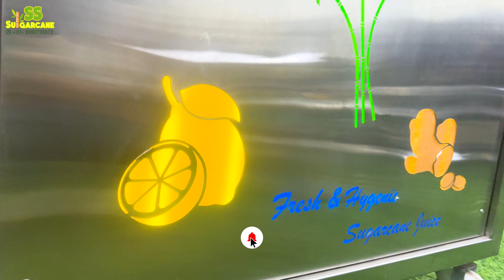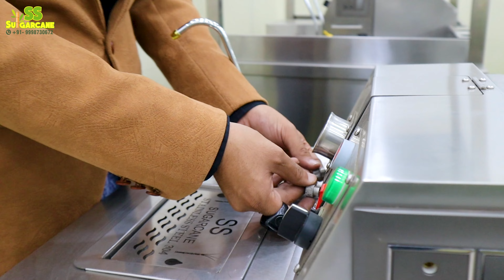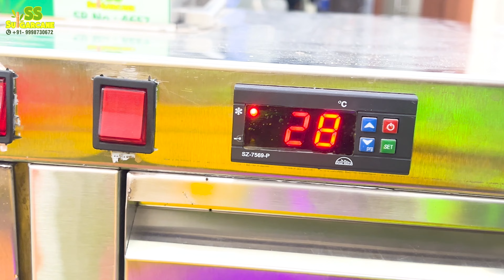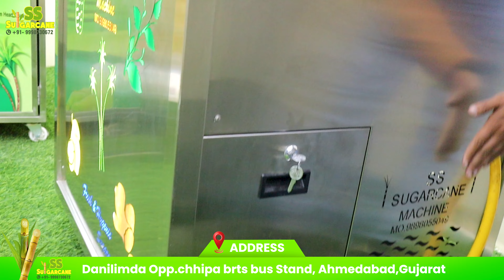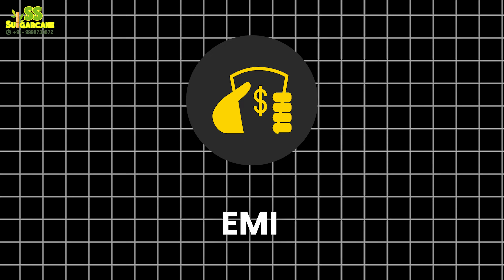सबसे अच्छा Sugarcane Counter Model जिसकी मदद से आप ₹45,000 कमा सकते हैं!💰🎋 Complete Information 🤝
हमारे पास 27 से अधिक गन्ना जूस मशीन है  जो के मार्किट के सबसे बेहतरीन रसवन्ते मशींस है |
हमारे रसवन्ते मशीन एक ही बार में गन्ने का 95 % रस निकाल देते है और जो की HYGENIC JUICE CONCEPT पर आधारित है |

OUR SUGARCANE JUICE MACHINE RANGE:

01. SUGARCANE 304 JUICE MACHINE.
02. SUGARCANE 304 BATTERY OPERATED MACHINE.
03. SUGARCANE 304 + JUICE MACHINE.
04. SUGARCANE IMPORTED JUICE MACHINE.
05. SUGARCANE MACHINE 1.5 HP MODEL.
06. SUGARCANE HONDA ENGINE MODEL.
07. SUGARCANE BATTERY OPERATED MODEL.
08. SUGARCANE JUICE + PEELER 2 IN 1 MODEL.
09. SUGARCANE 3 PHASE MODEL.
10. SUGARCANE COMPACT COUNTER WITH ONLINE CHILLING SYSTEM.
11. SUGARCANE BATTERY OPERATED CART MODEL.
12. SUGARCANE 304 BATTERY INVERTER CART MODEL.
13. SUGARCANE SOLAR CART MODEL.
14. SUGARCANE NON ELECTRIC SODA + SUGARCANE CART MODEL.
15. SUGARCANE 304 CART BIKE TROLLEY MODEL.
16. SUGARCANE FLOOR MODEL.
17. SUGARCANE COUNTER MODEL.
18. SUGARCANE LAHRI MODEL.
19. SUGARCANE REGULAR TROLLEY MODEL.
20. SUGARCANE REGULAR TROLLEY 2024 MODEL.
21. SUGARCANE JUMBO MODEL.
22. SUGARCANE JUMBO NEW 2024 MODEL.
23. SUGARCANE JUMBO WITH JUICE SHOP MODEL.
24. SUGARCANE CORIAN MODEL.
25. SUGARCANE CORIAN PLC BASED MODEL.
26. SUGARCANE ALL IN ONE JUICE SHOP MODEL.
27. SUGARCANE JUICE SHOP WITH FRUIT DISPLAY.

ADDRESS📌:

26/A SS SODA MACHINE HIGHWAY COMMERCIAL CENTRE, Opp. CHHIPA SOCIETY BRTS STAND, Nr. OLD MOTI BAKERY, DANILIMDA ROAD, AHMEDABAD - 380028, GUJARAT, INDIA.